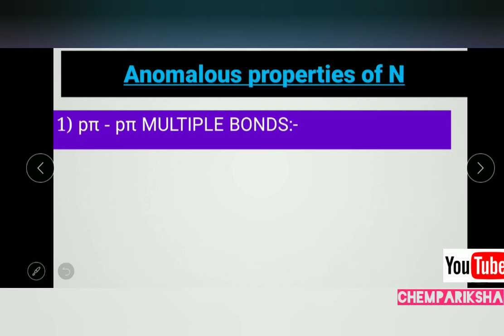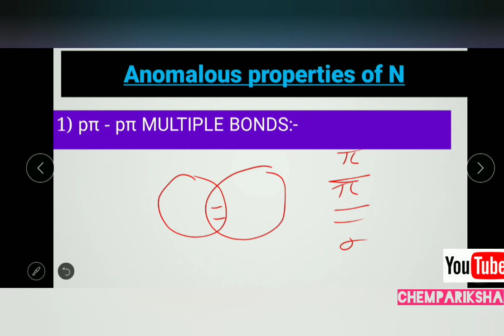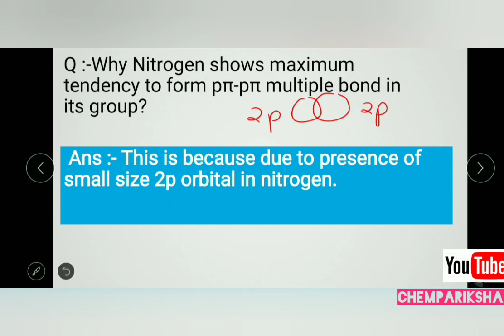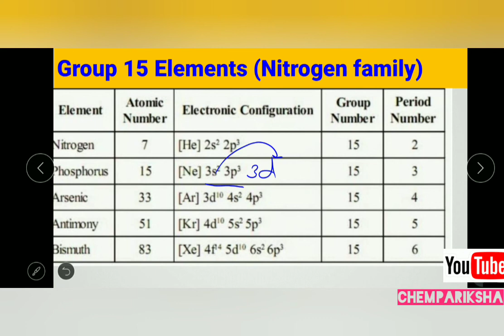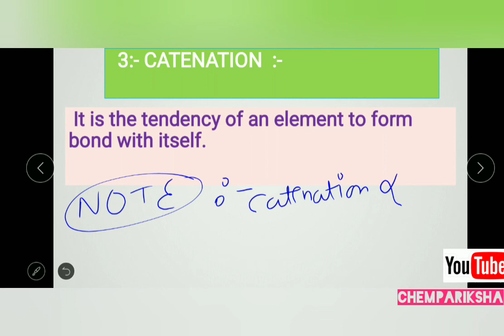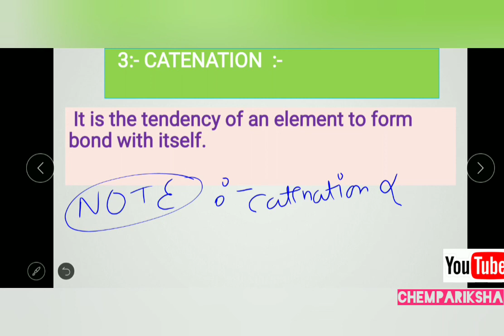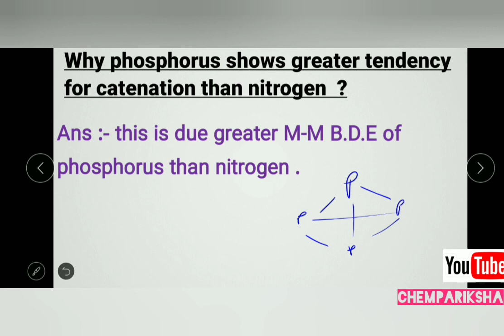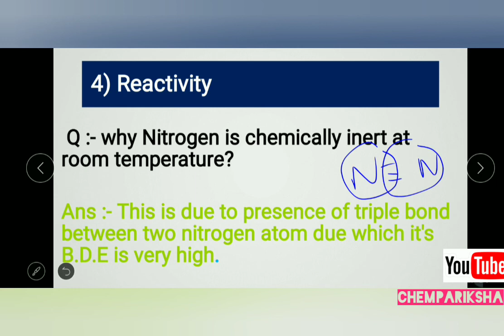Anomalous properties of nitrogen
I have easily explained about Anomalous properties of nitrogen  in this video.
mainly four types of anomalous properties :-
1)pπ -pπ multiple bond
2)dπ -pπ multiple bond
3) catenation
4) reactivity

Watch full playlist of p Block Elements :-

 Hope you will enjoy as well as understand it.😎

And if you have any type of doubt then ,Let me know it in the COMMENT 💬 BOX.